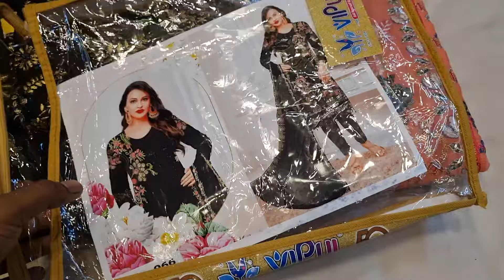প্রিমিয়াম ঈদ কালেকশন🎉new Indian VIPUL eid four-piece 2024 latest design